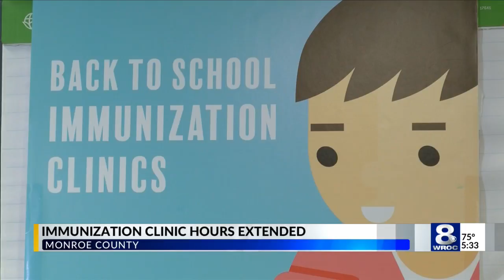Monroe Co. adds extra immunization sessions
With classes starting for most students next week, the Monroe County Immunization Clinic on Westfall Road is adding extra walk-in hours.